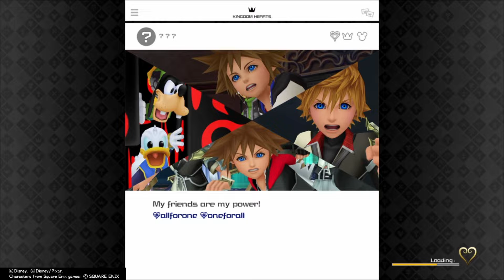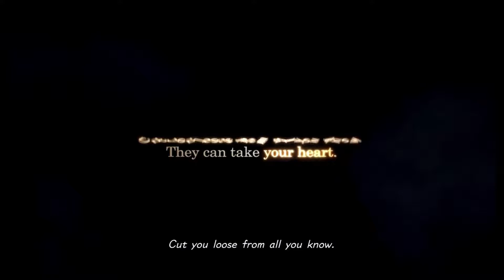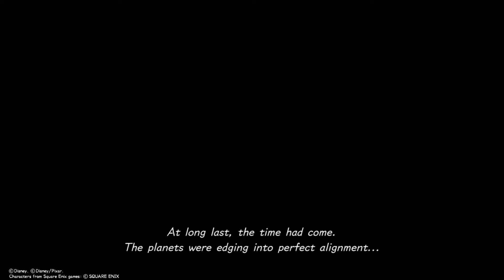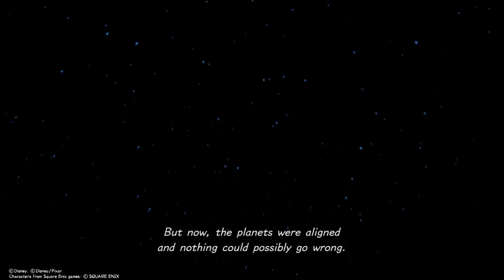Kingdom Hearts 3 Critical Mode Part 1 - Tutorial and Prologue Of Olympus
First time on critical mode, this is going to be fun